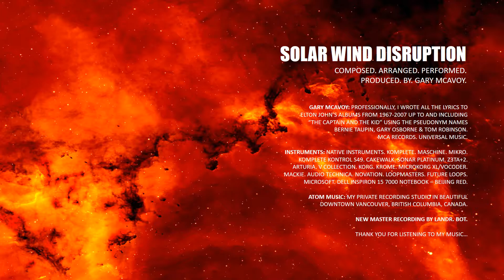Solar Wind Disruption